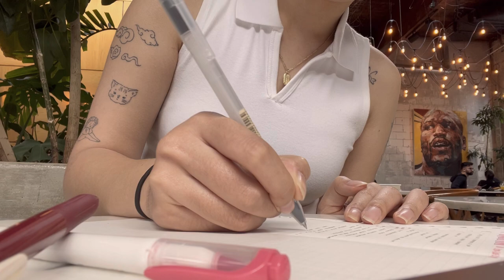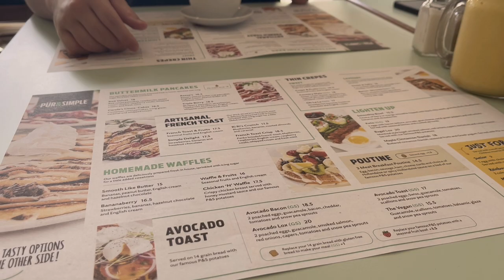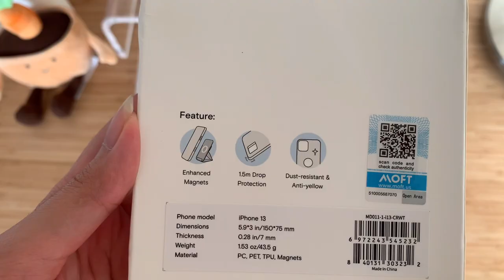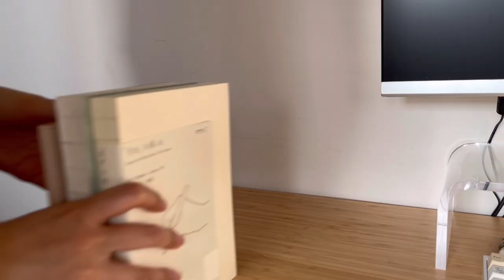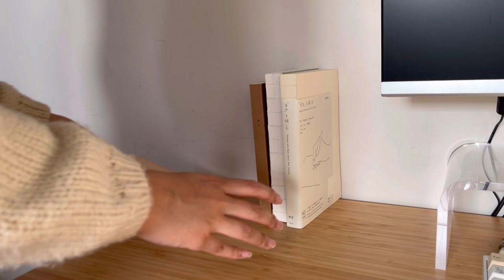18. spring vlog | cafe, brunch, desk makeover ☕️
Happy spring everyone! Hope you are enjoying the sun where ever you are. After finishing the last of my exams, I took a very long break and did absolutely nothing but spend time with my friends and catching up on sleep. I started working on changing up the decor in my room again, including my desk. I went for a more clean and minimal look this time around. Enjoy this weeks vlog!

love,
lynn

Huge thank you to MOFT for sending me these products. I am so excited to start using them in my day to day life. I know I am going to get lots of use out of them!

- Desk product links -
24" HP Monitor

Acrylic monitor stand

Ikea lamp

Ikea cabinet drawers

Ikea Vase

Ikea plant mister

- social media -
follow for more content -- @lovvelynnn_
personal ig -- lynn.nguyenn